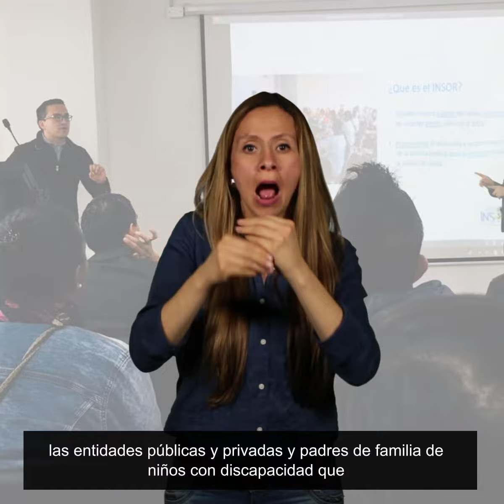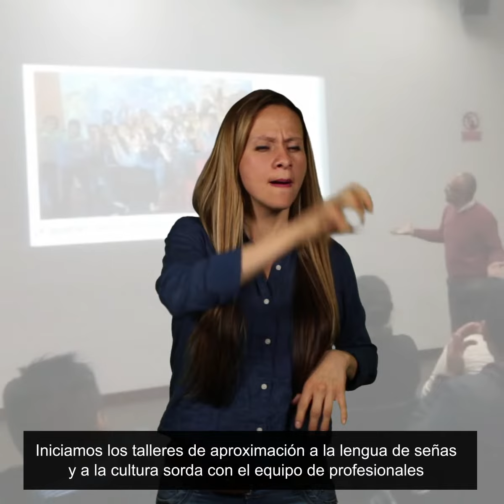Semanario 22JUNIO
Aquí te contamos todos los logros de esta semana que hacen posible